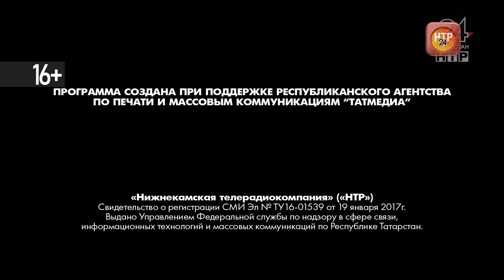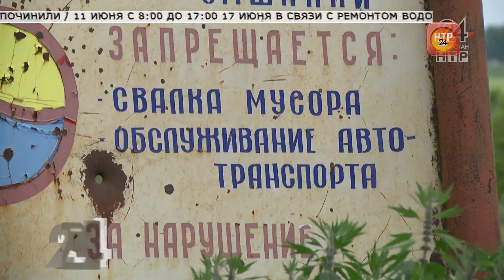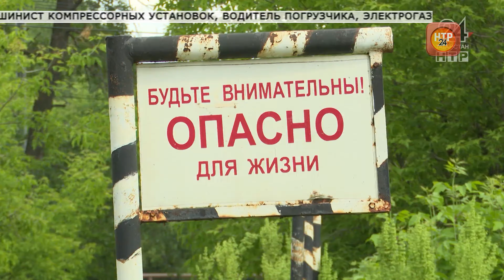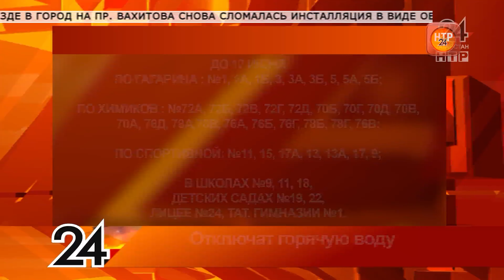Новости Нижнекамска. Эфир 11.06.2020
Из Береговой в Мусорную. Нижнекамцы жалуются на мусор за городом

Сначала термометр, потом меню. В Нижнекамске открылись кафе и рестораны

«Осторожно, поезд!». Сегодня день безопасности на железнодорожных переездах

Экодорожки и луна-парк. В городе приступили к следующему этапу реконструкции парка «СемьЯ»

Маски нужны и спортсменам. Сегодня их поддержали депутаты Государственной Думы